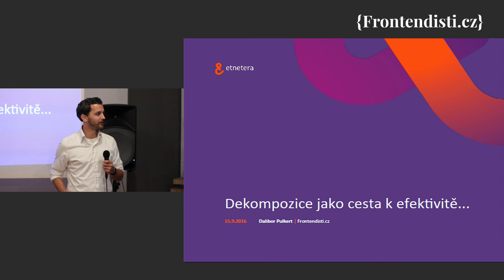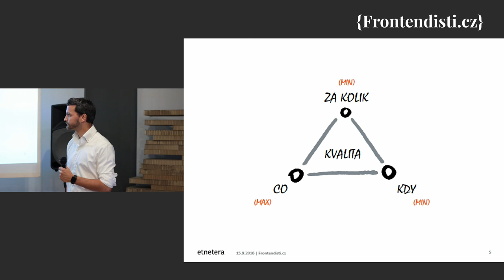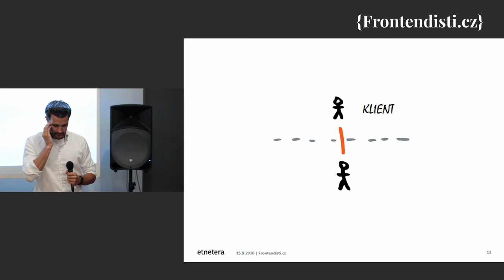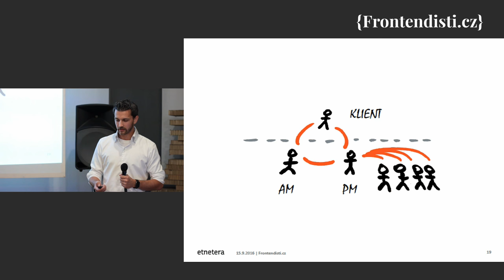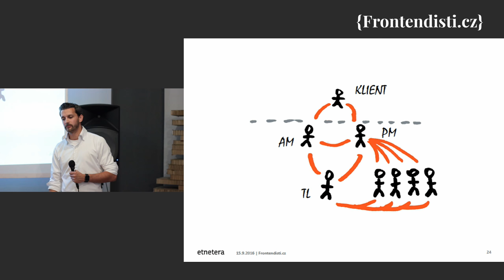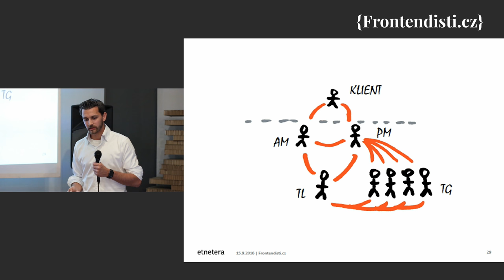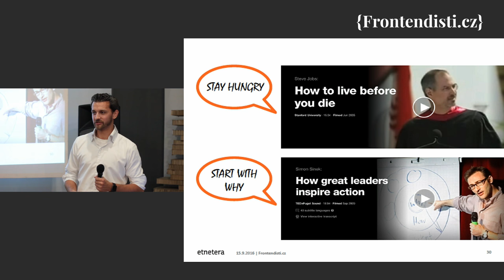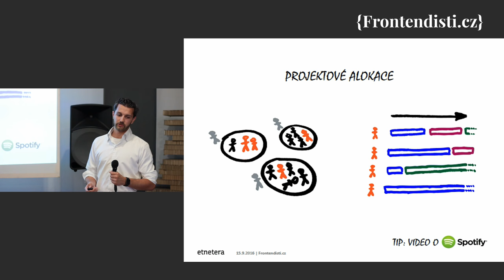Dalibor Pulkert: Dekompozice jako cesta k efektivitě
Nejen o tom, jak to funguje v jedné střední (ne tak úplně normální) firmě. Pojďme probrat trošku jiný pohled na projektové řízení. Dnes nebudeme proklínat waterfall a vzývat agile, místo toho pojďme trošku softověji licitovat nad motivací člověka.